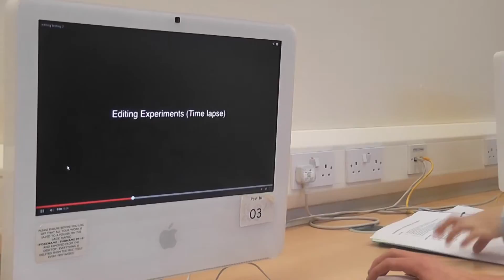audience feedback sample scene 2 no 2